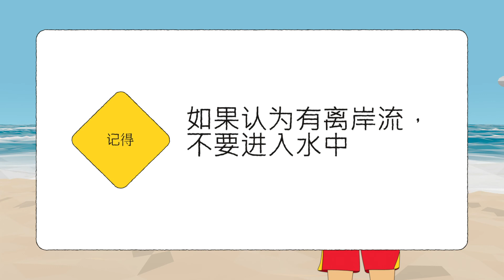SLSSA - Beach Safety Series - Lesson 7: Avoid Rips - Mandarin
Lesson 7 in the @Surf Life Saving SA beach safety series (Mandarin subtitles)